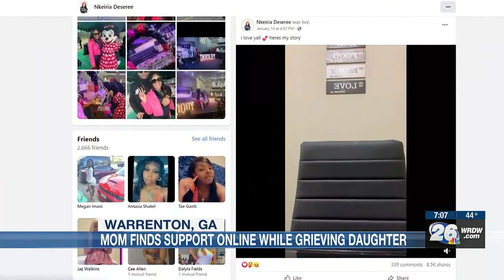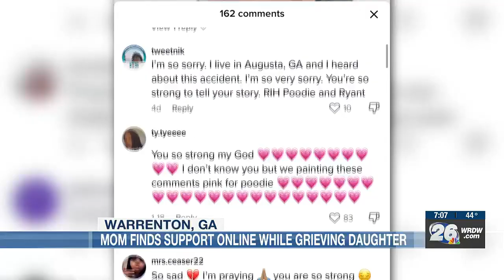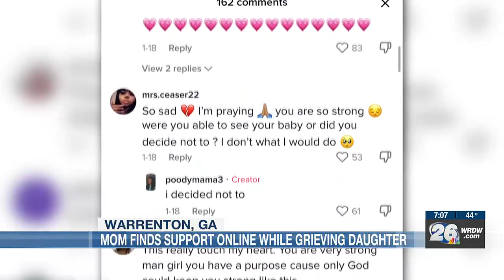Mom turns pain into purpose after young daughter dies in Christmas crash